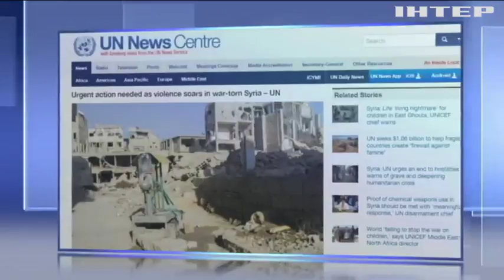В ООН призывают немедленно объявить перемирие в Сирии